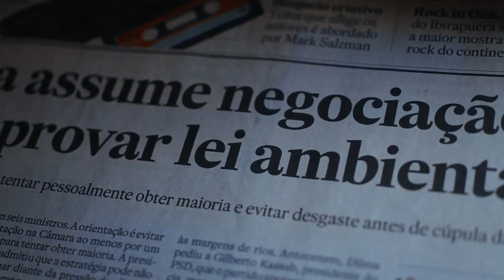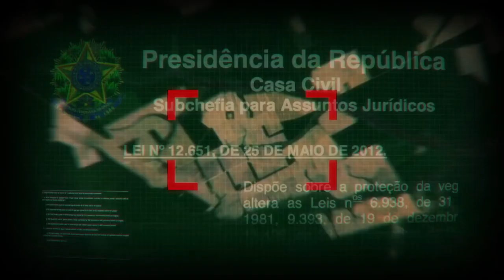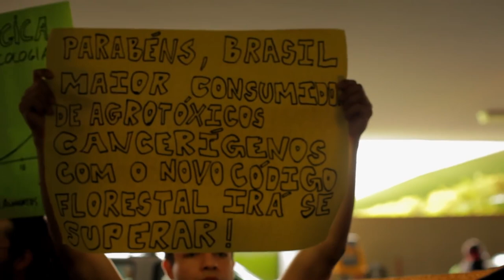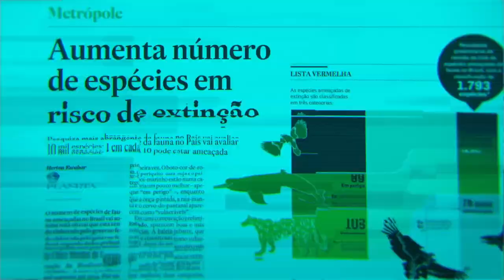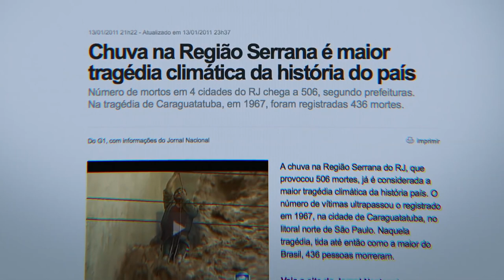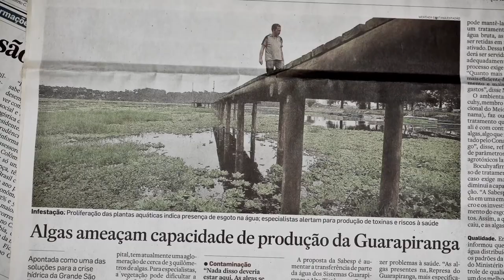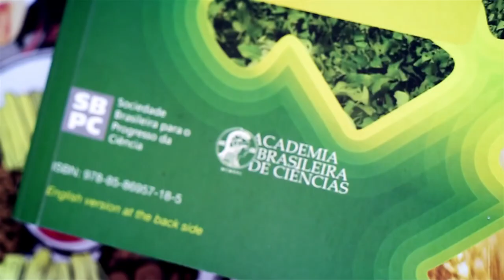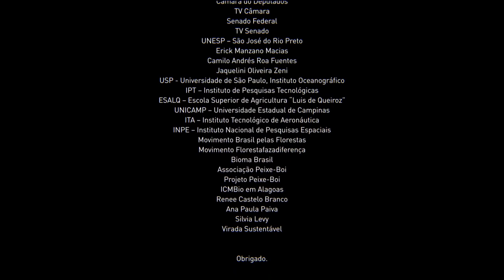A Lei da Água – Novo Código Florestal (2014) - FILME COMPLETO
Filme alerta sobre consequências da nova lei e o que ainda pode ser feito para evitar mais prejuízos ao meio ambiente. Produzido pelo cineasta Fernando Meirelles, com direção de André D'Elia, o documentário "A Lei da Água – Novo Código Florestal" discute as consequências e controvérsias da nova lei, foi lançado após uma campanha de financiamento coletivo em de março de 2015.